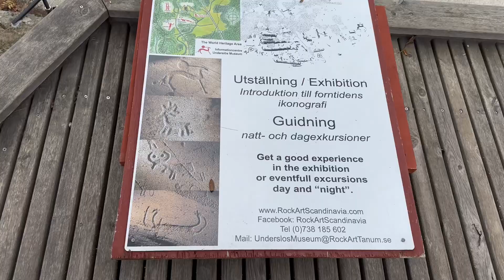Fossum hällristning 10 2023 Sweden 🇸🇪Tanum